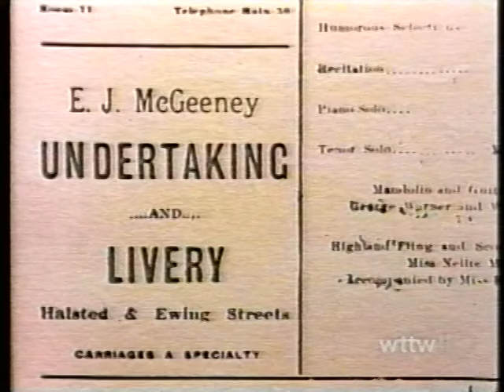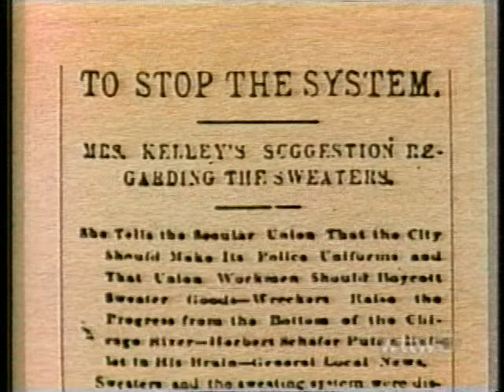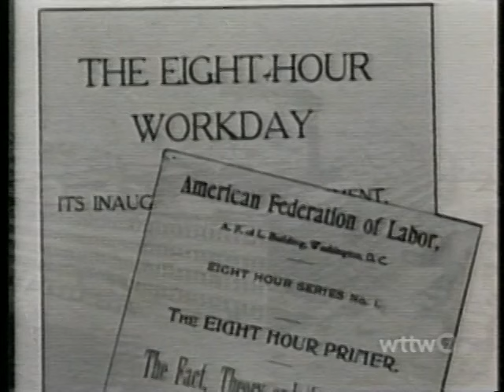A History of Jane Addams & Hull House